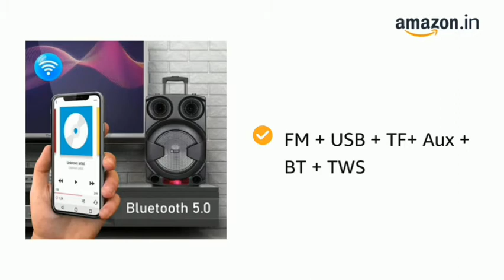Zoook rocker thunder party speaker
Features & details

70w output + Trolley + Wireless Microphone + Lights

12" Subwoofer and 1" Tweeter

Professional Echo Control

FM + USB + TF+ Aux + BT + TWS